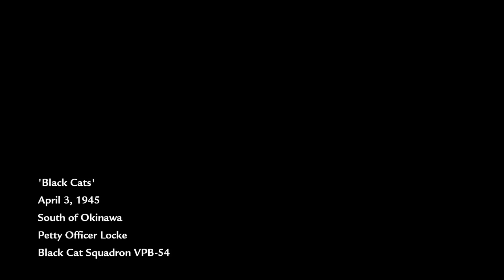Call of Duty World at War Black Cats Campaign Mission Gameplay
My favorite mission from my favorite Call of Duty campaign! Call of Duty: World at War "Black Cats" Mission. I even managed to save a few survivors but not them all!